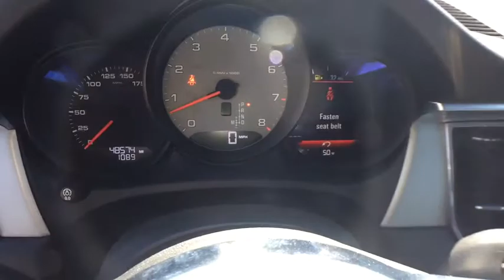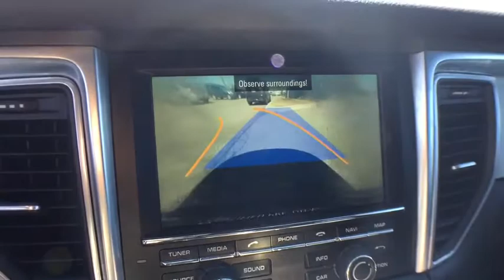2016 Porsche Macan Bloomfield Hills, West Bloomfield, Novi, Northville, Farmington Hills, MI HP4460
Dark Blue Metallic U 2016 Porsche Macan available in Farmington Hills, Michigan at Suburban Imports Farmington Hills. Servicing the Bloomfield Hills, West Bloomfield, Novi, Northville, MI area.

CARFAX One-Owner  Certified  Dark Blue Metallic 2016 Porsche Macan S  Porsche Traction Management AWD  7-Speed Porsche Doppelkupplung (PDK)  3.0L V6 340hp  Wheel Center Caps with Colored Porsche Crest  Porsche Communication Management (PCM) incl. Navigation Module  ParkAssist (Front and Rear) with Reversing Camera  Porsche Dynamic Light System Plus   Bose Surround Sound System  Premium Package Plus   Sport Chrono Package i.c.w. PCMbrbrWe are the King of Certified Porsche! We can help arrange all out of state financing and shipping!brbrPorsche Approved Certified Pre-Owned Details:brbr  * Transferable Warranty (between private parties)br  * 2 year/Unlimited miles beginning after new car warranty expires or from certified purchase date. Includes Trip Interruption reimbursementbr  * Roadside Assistancebr  * 111 Point Inspectionbr  * Warranty Deductible: $0brbrAwards:br  * 2016 KBB.com Best Resale Value Awards   * 2016 KBB.com 10 Most Fun SUVs   * 2016 KBB.com Brand Image Awards